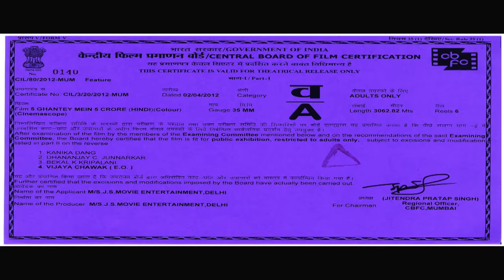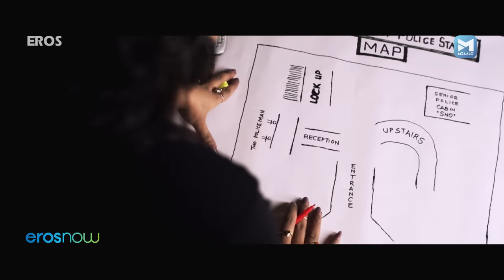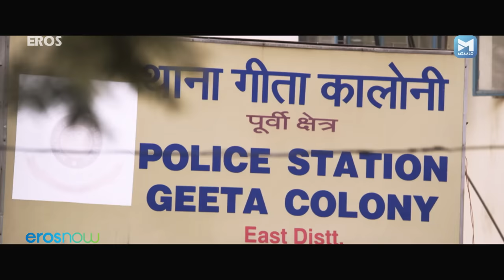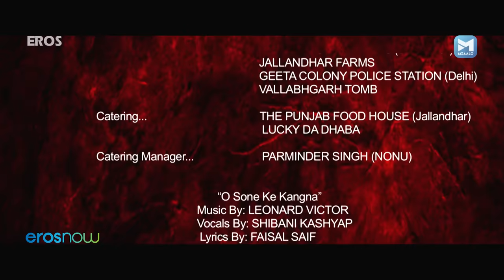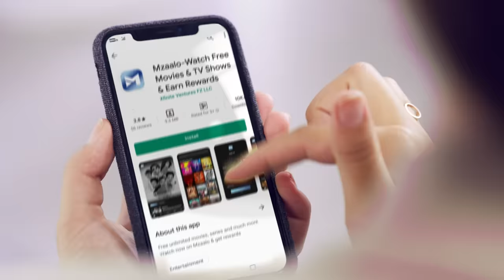5 Ghantey Mien 5 Crore (५ घंटे में ५ करोड़) Full Thriller Movie | Shahwar Ali, Meera, Abhishek Kumar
5 Ghantey Mien 5 Crore (५ घंटे में ५ करोड़) Full Thriller Movie | Shahwar Ali, Meera, Abhishek Kumar

The story of chartered accountant Vikram and his keep Soniya who are waiting for another accountant Muqaadam to deliver 5 crores of cash at their farmhouse.